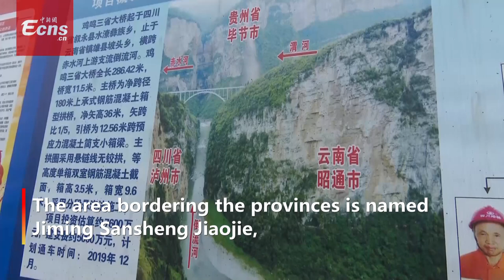Bridge connecting three provinces opens in SW China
(ECNS) -- The Jiming Sansheng Bridge opened to traffic in Southwest China on Tuesday.